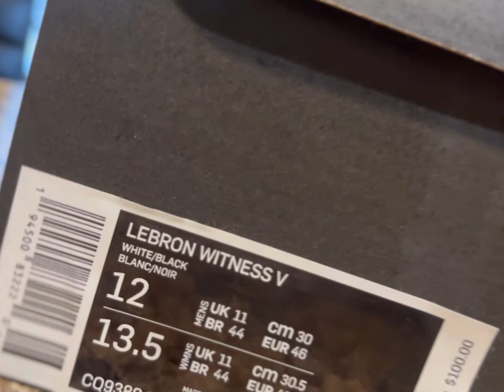I’m a sneaker 👟 head series. Lebron Witness V white/black